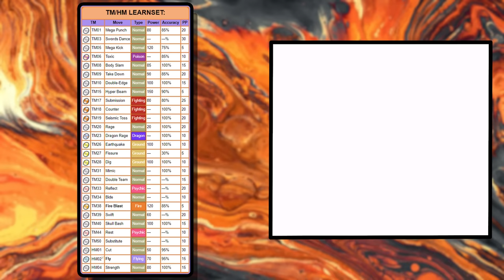How Fast Can You Beat Pokemon Red/Blue with Just a Charizard?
Today's generation 1 solo challenge circles back around to the original fire starter. Charizard is underrated and I'm here to show you a top tier run in not only Pokemon Red but also in Pokemon Yellow. Surprise!

📐 *Math behind the final rankings on my tier cards:* 📐

    ►I play on x3 speed and use the in-game time for the run along with resets to rank these runs.

👓 *Check out my live streams here on the channel every Friday* 👓